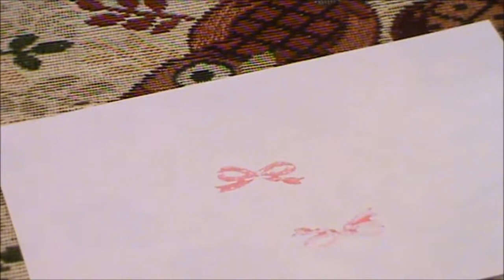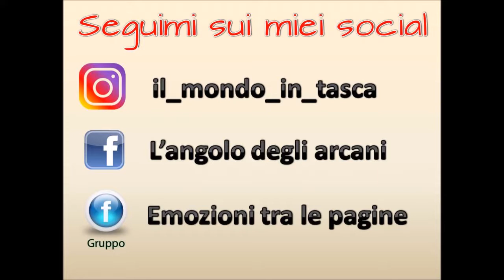Come utilizzare i timbri in silicone